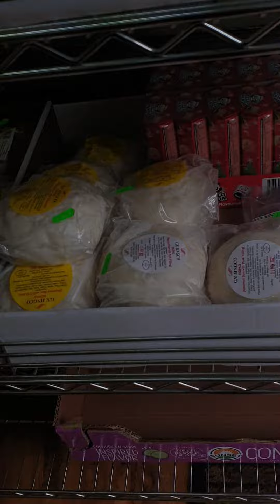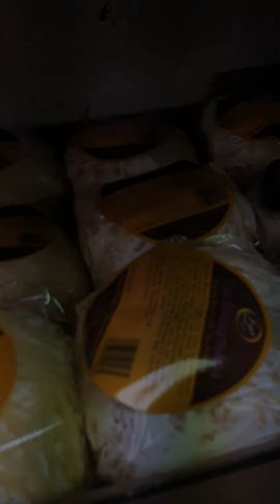SHOPPING TIME IN THE PHILIPPINES SHOP🇵🇭IN EARL COURT LONDON 🏴󠁧󠁢󠁥󠁮󠁧󠁿